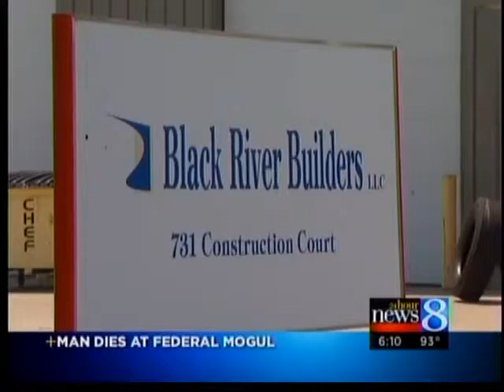Man dies in roof fall at Federal Mogul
This is the third death at that plant in 10 years.